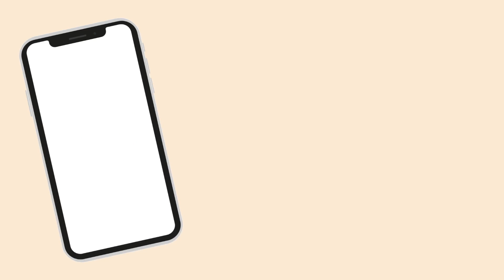B AND M HAUL | cleaning and pet stuff! | HANNAH NORRIS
Hi lovelies,

Here is a little B and M haul for you!